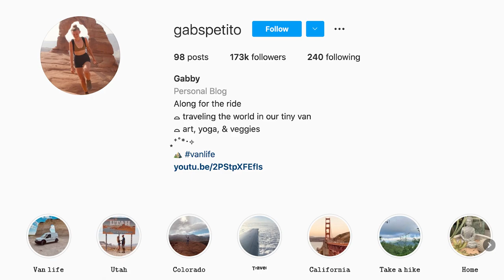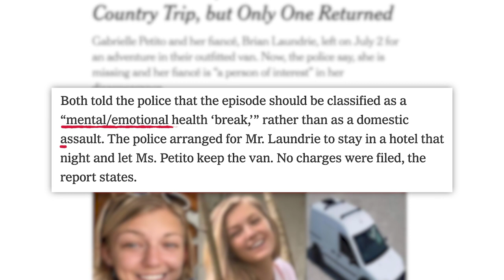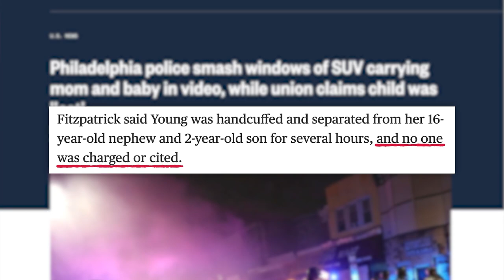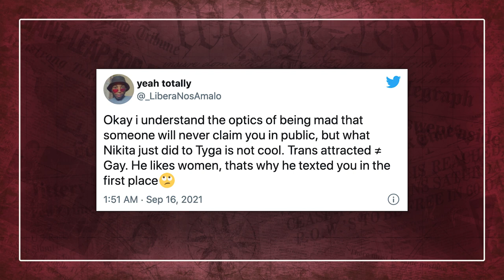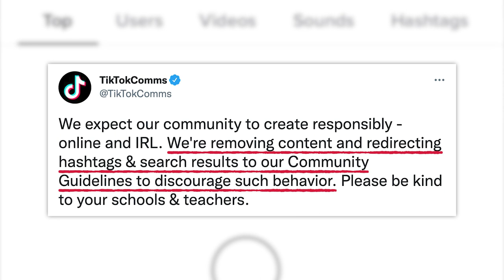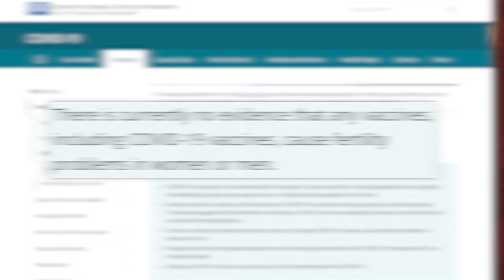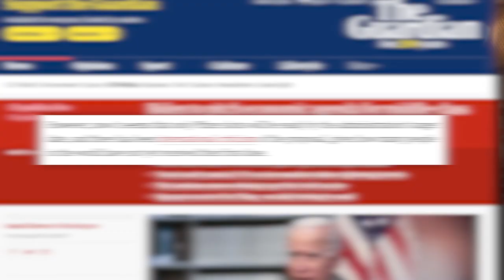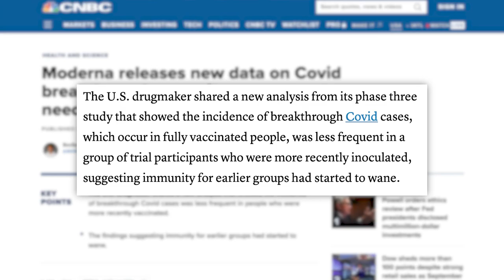VERY DISTURBING! Gabby Petito’s Disappearance and New Police Footage, Nikita Dragun "Outing", &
Save time on your work and emails with Grammarly!
00:00 - Fiancé Named a POI in Gabby Petito Case
02:40 - Woman Receives Settlement from Philly
05:10 - David Dobrik Returns to Podcast
06:19 - Nikita Dragun Faces Backlash
07:13 - SPON
08:08 - TikTok Blocking “Devious Lick” Trend
09:31 - Health Officials Condemn Nicki Minaj
13:19 - The Booster Debate
✩ TODAY’S STORIES ✩

Philadelphia Will Pay $2M to Black Woman Beaten by Officers Whose Child Was Used in a Pro-Police Social Media Post:

TikTok Works To Block “Devious Lick” Trend That Has Kids Stealing School Equipment:

Executive Producer: Amanda Morones
Edited by: James Girardier, Julie Goldberg, Maxwell Enright
Art Department: Brian Borst, William Crespo